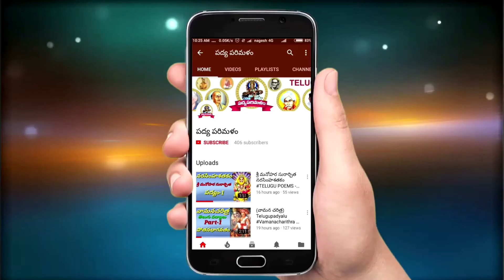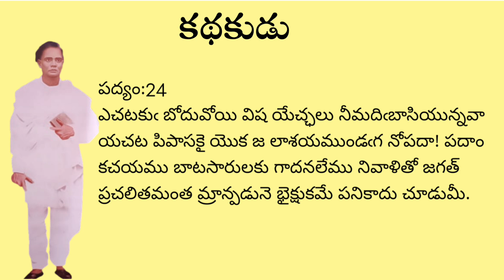ఉమర్ ఆలీషా పద్యాలు|కథకుడు||Part-6|Padyaparimalam||Pathuri Kondalreddy||9550313413